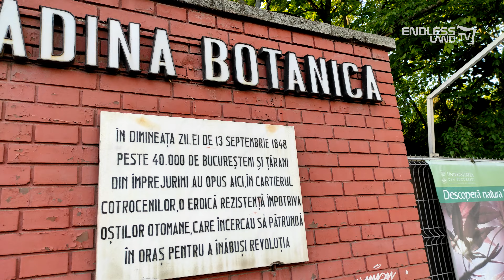GRADINA BOTANICA, DIMITRIE BRANDZA, MUZEUL BOTANIC, SERA VECHE, COTROCENI, UNIVERSITATEA BUCURESTI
Gradina Botanica „Dimitrie Brandza” a Universitatii din Bucuresti, care poarta numele fondatorului ei incepand din anul 1994, este situata in cartierul Cotroceni din Bucuresti, Romania. Acopera o suprafata de 17,5 hectare (inclusiv 4.000 m² de sere) si are peste 10.000 specii de plante.

Muzeul Gradinii Botanice se afla situat la intrarea in Gradina, intr-o cladire in stil brancovenesc. in muzeu sunt expuse peste 5.000 de specii de plante, inclusiv 1.000 de specii exotice.

Prima gradina botanica din Bucuresti a fost intemeiata in 1860, langa Facultatea de Medicina, de catre Carol Davila. Gradina a fost mutata in spatiul actual in 1884 de catre Dimitrie Brandza, botanist roman, unul dintre intemeietorii scolii botanice romanesti, si de catre Louis Fuchs, arhitect peisagist belgian. Gradina a fost inaugurata in 1891, dupa ce serele au fost construite si populate, dar a fost afectata de inundatia care a avut loc in 1892. Gradina a fost avariata in timpul Primului Razboi Mondial, cand a fost folosita de trupele de ocupatie germane, si in al Doilea Razboi Mondial, cand a fost atinsa de bombardamentele anglo-americane de la 4 aprilie 1944. Atunci, din cele peste 700.000 de planse ale herbarului au fost salvate numai 200.000. Herbarul Gradinii Botanice din Bucuresti are astazi circa 500.000 de planse, fiind organizat pe doua mari sectiuni.